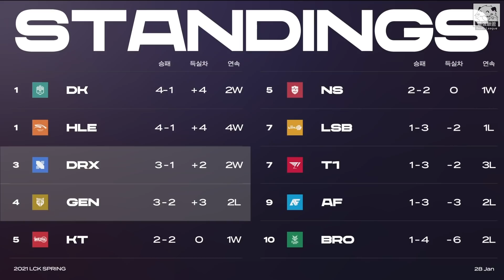DRX vs KT Blank人馬凱瑞帶起上下路 Doran劍魔開砍像大腿！Game 2 | 2021 LCK春季賽精華 Highlights